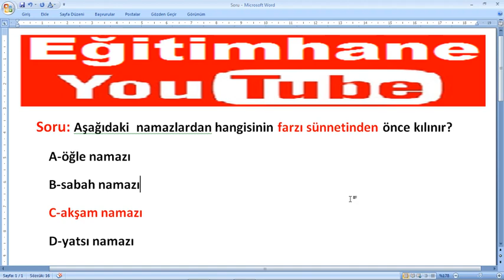Hangi namazın farzı sünnetinden önce kılınır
Hangi namazın farzı sünnetinden önce kılınır,namaz,sünnet,farz, sünneti sonra kılınan nama hangisidir